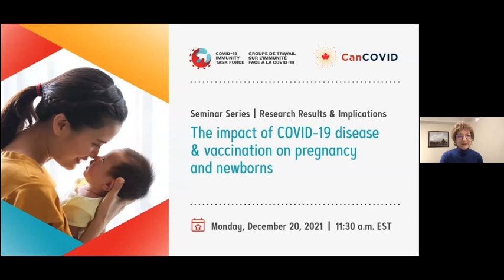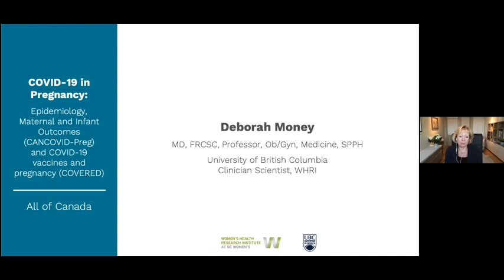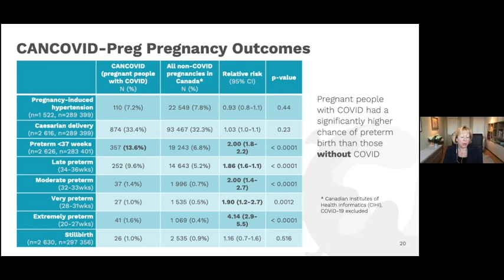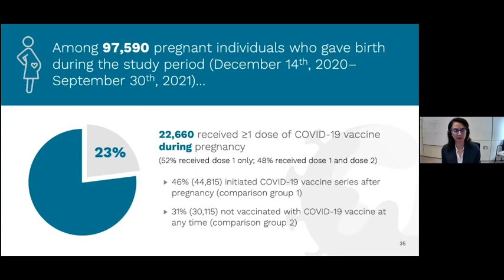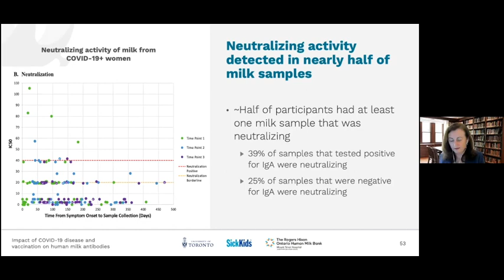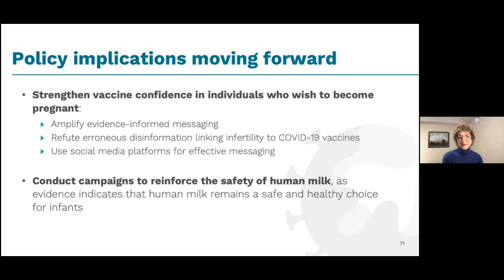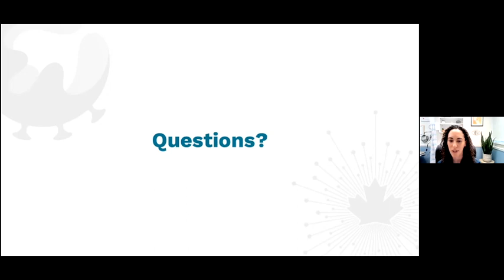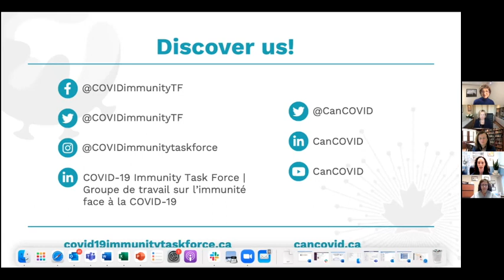Seminar Series with CITF​: The Impact of COVID-19 disease & vaccination on pregnancy and newborns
We hope you enjoy the recording of our special event with CITF on ‘The Impact of COVID-19 disease & vaccination on pregnancy and newborns,’ which was held on December 20, 2021.​​​

​Our thanks again to our moderator, Dr. Tali Bogler, and our panelists, Drs. Catherine Hankins, Deborah Money, Deshayne Fell, Deborah O’Connor, and Sharon Unger, for sharing their time and expertise with us, and to all who attended the event. ​​​